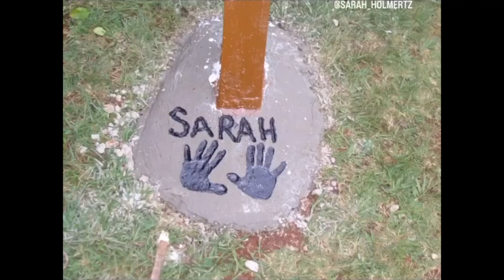Going home again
Here is Sarah's video about visiting our old house in Nairobi. So many special memories. It is hard to describe what it's like to grow up in one world and then try to fit into another one. The places and people that shaped her are on the other side of the world. I'm so grateful for the opportunity we had to make this visit together, and I'm so grateful for all of the special moments and memories that shaped her into the amazing young woman she is now.